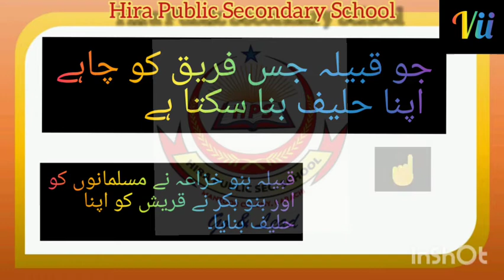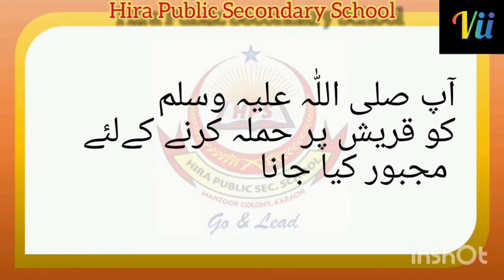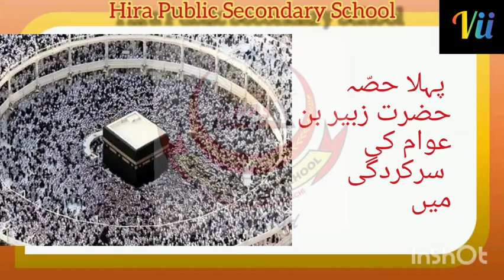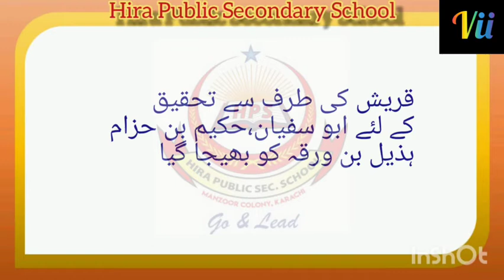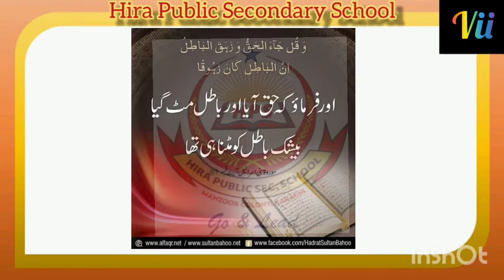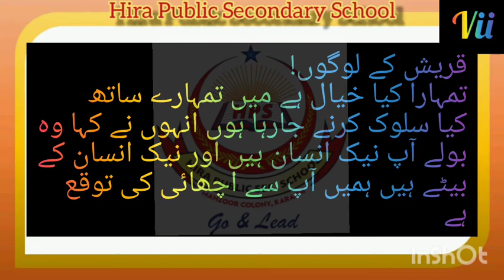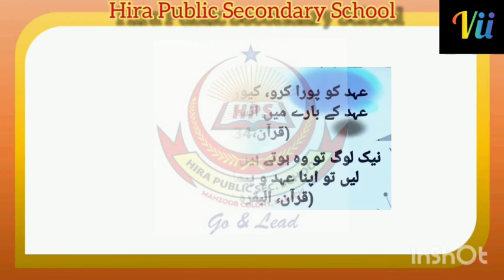Islamiat | Topic: Fatah Makkah Se Wisaal Tak | Class: 07 | Sindh Textbook board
Topic: Fatah Makkah Se Wisaal Tak
Book: Sindh Textbook board
Language: Urdu/ English